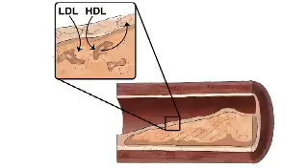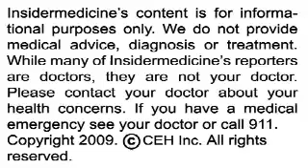Insidermedicine In 60 - March 30, 2009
(March 30, 2009 - Insidermedicine) From Orlando -  CRESTOR 20mg can reduce the risk of blood clots, according to an analysis from the JUPITER study. Patients were selected based on high sensitivity C-Reactive Protein and low-to-normal cholesterol levels. The study found that CRESTOR 20mg, compared with placebo, reduced risk of venous thromboembolism by 43%. CRESTOR is a statin medication used to lower LDL cholesterol and prevent plaque buildup in the arteries.

From Boston - According to a study published in the journal Pedatrics, infants who gain weight suddenly in the first 6 months of life are more likely to obese by age 3. The study examined nearly 560 mother-child pairs, measuring changes in the child's weight and length over 3 years. Rapid weight gain was found to be a more significant factor than the weight of the parents, the weight of the mother during pregnancy, and the weight of the child at birth.

And finally, from Atlanta - Exercise is a necessary measure for preventing heart disease, according to a study presented at the American College of Sports Medicine Health & Fitness Summit & Exposition. Modifiable risk factors for heart disease include: hypertension, diabetes, smoking, high cholesterol levels, and an inactive lifestyle. Exercise affects one's inactivity and consequently improves one's other modifiable risk factors.

 For Insidermedicine In60, I'm Dr. Susan Sharma.